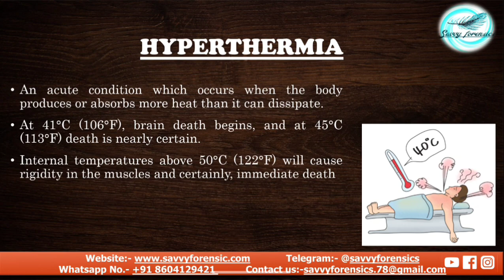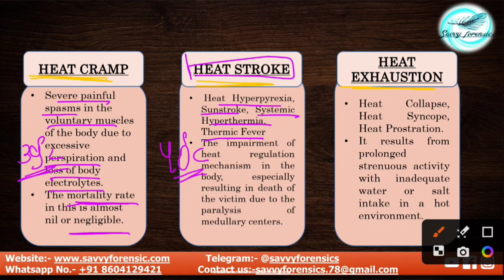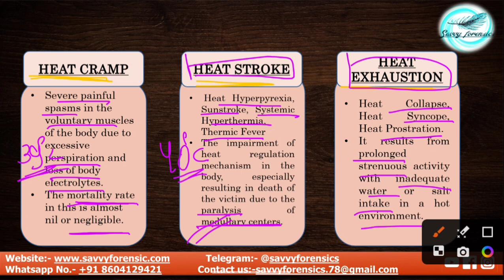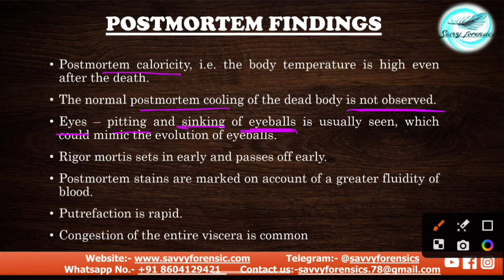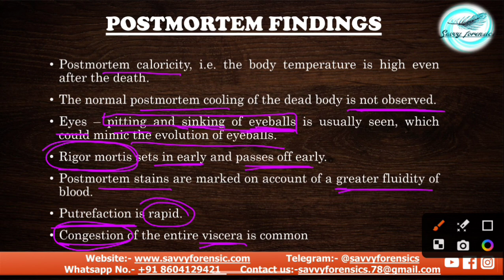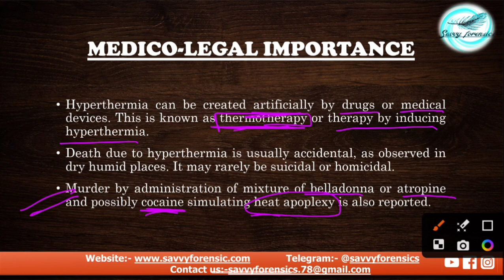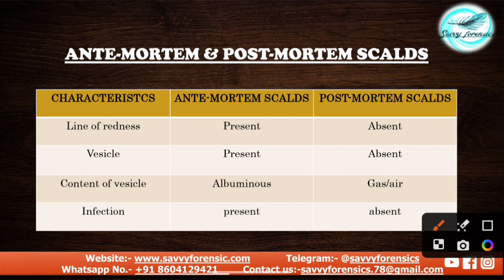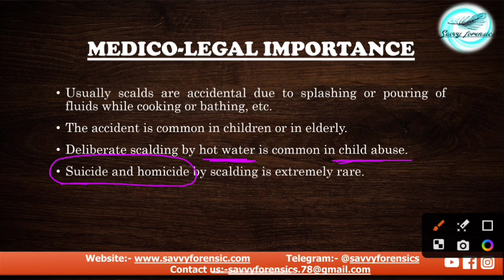Hyperthermia || Thermal Injuries || Part-9 || Shruti Ma'am